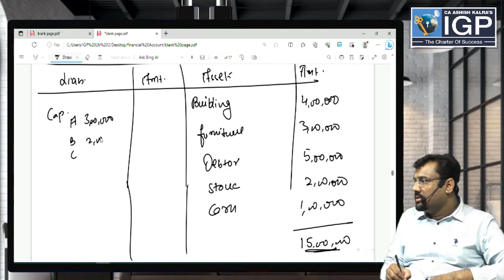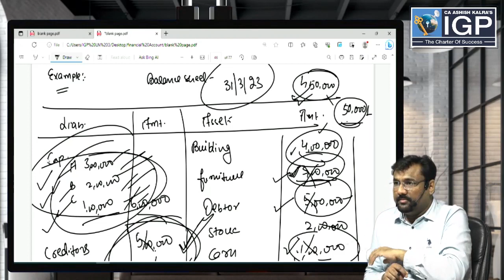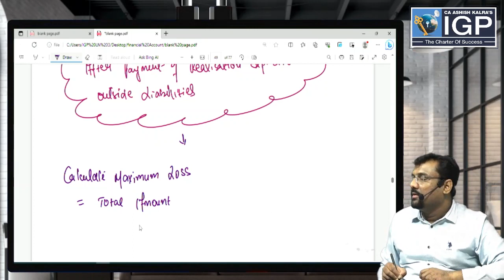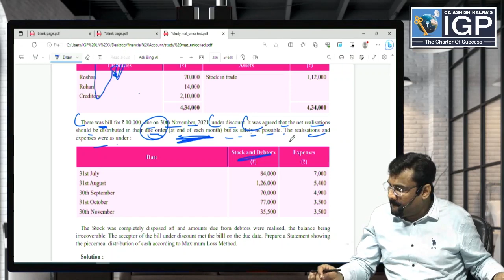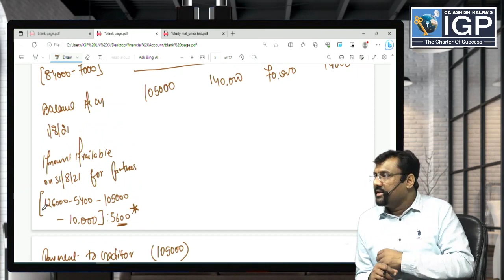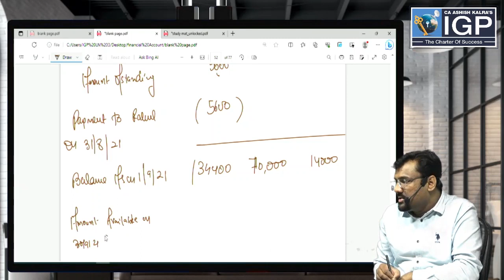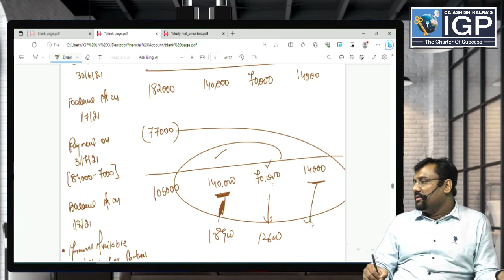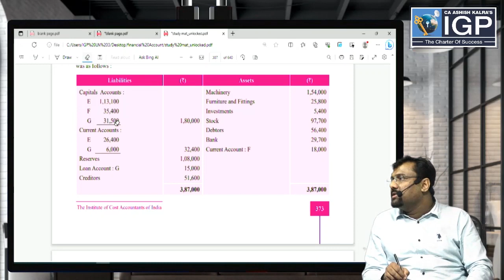CMA Inter . | Piecemeal distribution maximum possible loss method